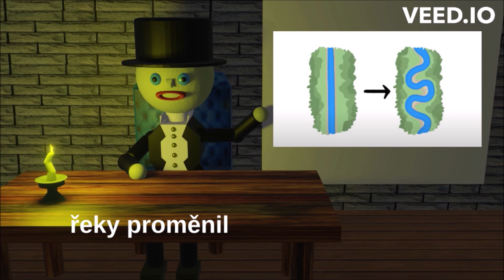Proč se řeky zakřivují?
Ahoj přátelé,
tady je krátké video, které ve zkratce vysvětluje proč se řeky zakřivují. Doufám, že vás bavilo a líbilo se vám.